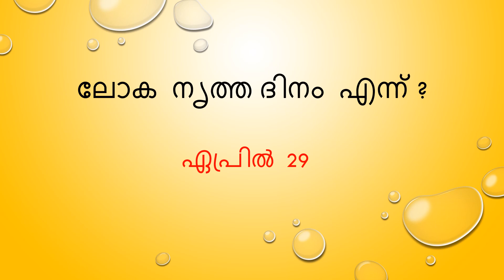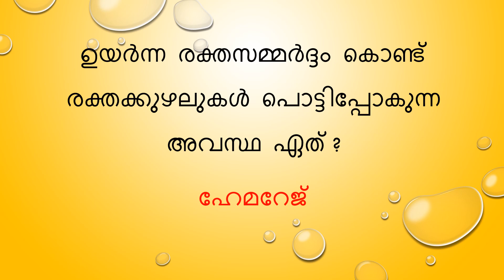Episode 26 || പൊതുവിജ്ഞാന ചോദ്യങ്ങൾ || GK QUESTIONS in Malayalam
Important GK Questions in Malayalam , PSC questions, Current Affairs, Quiz, SSC